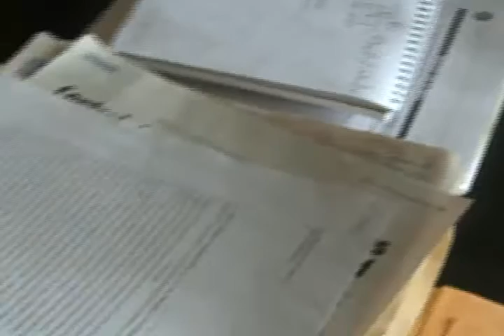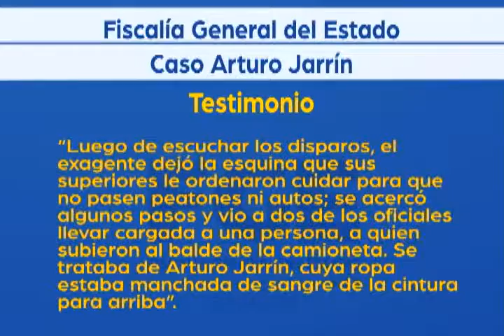CASO ARTURO JARRÍN: REVELACIONES DEL NUEVO TESTIGO